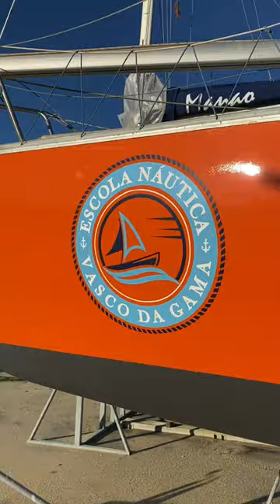¿VIVIRÍAS AQUÍ?🤔⛵️ shorts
Somos Stefano, Marivi y Thor 🐕una pareja de culo inquieto que se ha liado la manta a la cabeza y lo ha vendido todo para hacer realidad un sueño: comprar un barco y viajar por el mundo, ¿Nos acompañas? let's go!!🌍🌊